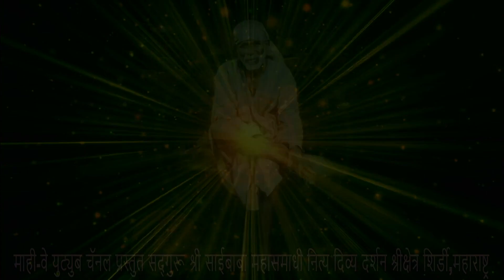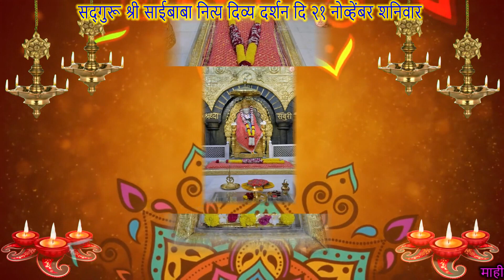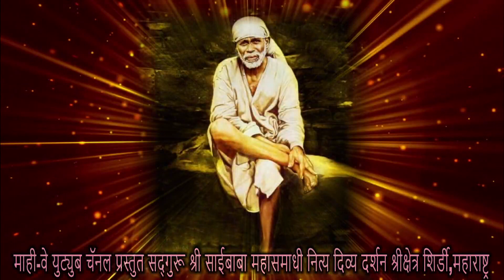Sadguru Shree SaiBaba Samadhi Aajche Live Pooja Darshan, Shirdi I 21 November Saturday 2020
श्री सद्गुरू साईबाबा महाराज शिर्डी  आजचे पुजा दर्शन २१ नोव्हेंबर शनिवार  २०२०

Sadguru Shree SaiBaba Shirdi Ajche Pooja Live Darshan 21 November Saturday 2020